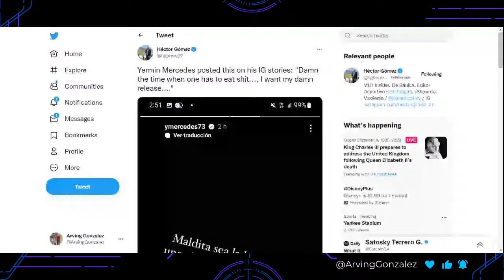Yermín Mercedes pide a los San Francisco Giants que lo dejen libre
Arving Gonzalez covers the Washington Nationals and the Baltimore Orioles for Grandes en los Deportes, a Dominican baseball radio show hosted by Enrique Rojas, Dionisio Soldevila and Kevin Cabral. He writes for Diario Libre, a Dominican newspaper and for TalkNats.com, the most popular Washington Nationals blog community.